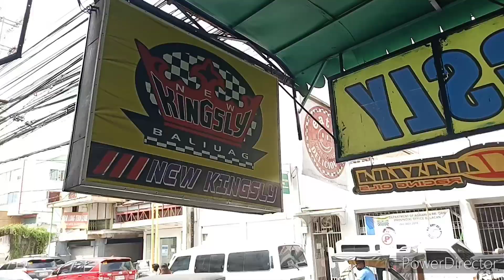Funny prank ni papshop gone wrong.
funny prank gone wrong
sorry idolidooo
nmax version 1
binaklas lahat